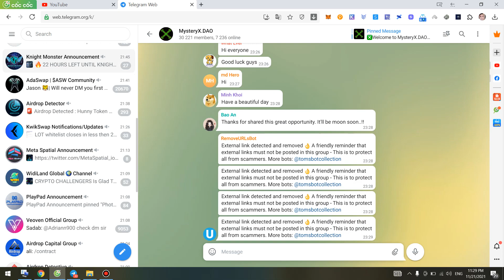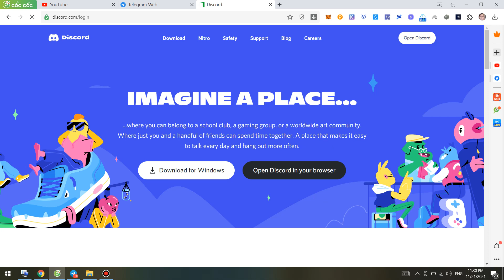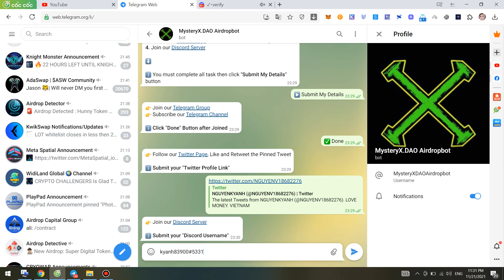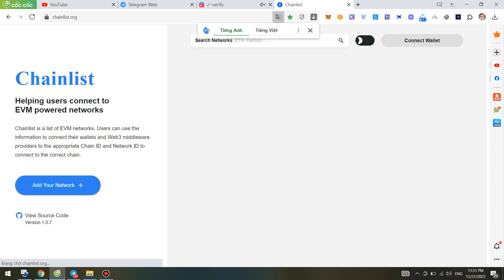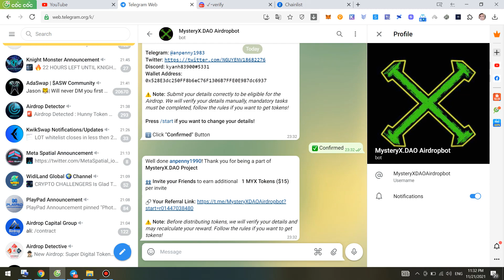Nhận 03 token MYX ~ 45$ từ dự án MysteryX.DAO trên chain fantom (Kèo radom)